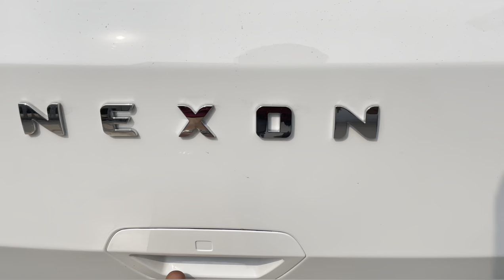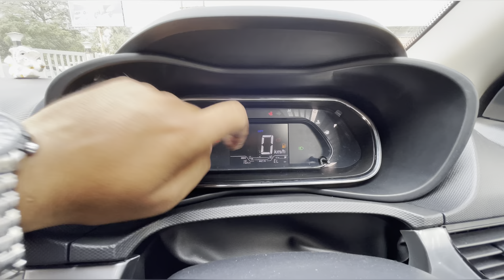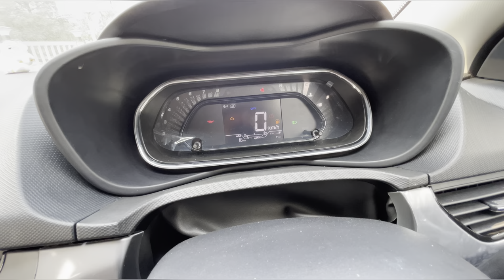8.59 Lakh में Tata का Tank - Tata Nexon xm Most value for money variant @bhaiyajigadi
bhaiyajigadi

This video is about Tata nexon xm variant. Tata nexon xm variant is available in both diesel and petrol engine option the petrol variant is priced at 8.59 lakh and diesel engine for xm variant is riced at 9.89 lakh which means diesel is 1,30,000 more expensive than petrol . But this variant is vfm variant due to the features offered in the nexon xm. Offers you like Power adjustable and foldable ORVM , All 4 power windows , Digital cluster , 3 drive modes city , sports , eco  , 2 Air bags , ABS , EBD , BA ,TC / TCS , Hill Hold Control , ESP , Child safety lock , Projector Headlamps with DRL and much more but one thing that I missed a lot was rear AC Vents and charging port in second row of the nexon xm.

ENGINE :-
petrol gets 1.2 L turbo charged revotron 1199 cc 3 cylinders in line generates 118 bhp@5500rpm  ,  170nm @1750rpm.
Diesel gets 1.5 L revotroq 1497 cc 4 cylinders inline generates 108 bhp @4000 RM  ,  260 NM @1500 rpm.